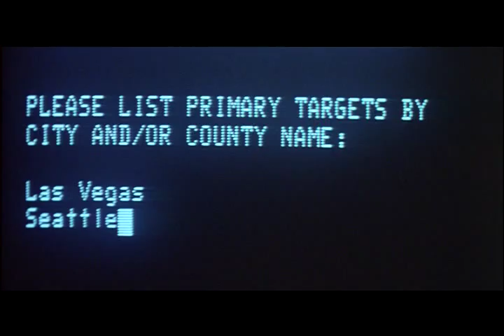Wargames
8 Redbirds, 2 degrees past aptitude.